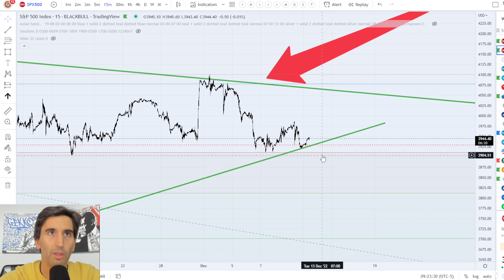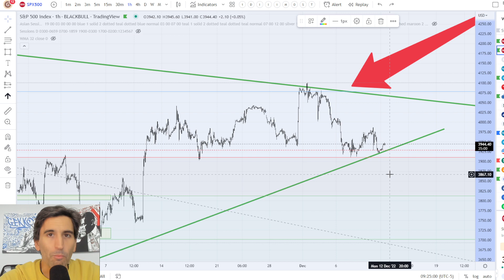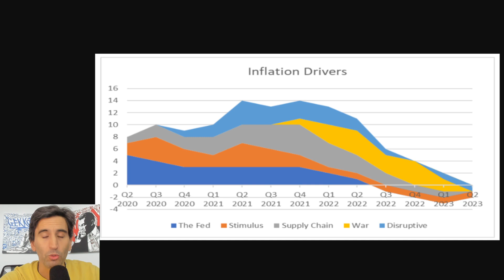Si esto desaparece, la inflación tiene que caer en 2023. ¡Viene Volatilidad Alta esta semana!!!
Predice 2023 conmigo!! Encuesta anónima, para que juntos hagamos una serie de predicciones sobre 2023 y luego podamos analizar los votos de la mayoría en un video y ver si se cumplen en un año. No te llevará más de 2 minutos, es interesante y anónima

Título: Si esto desaparece, la inflación tiene que caer en 2023. ¡Viene Volatilidad Alta esta semana!!! | JL Marin

Análisis técnico de mercados, crypto e inversiones. Emprendimiento y startups. Ex-dropshipper convertido en inversor.

Saludos

JL Marin